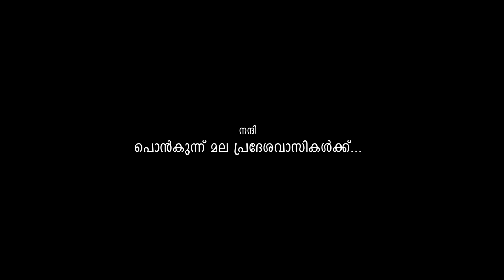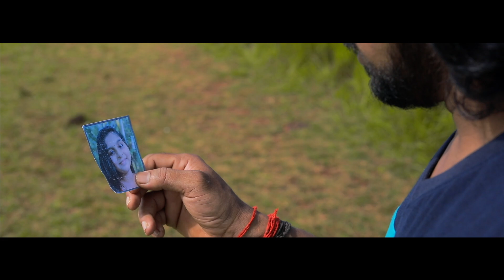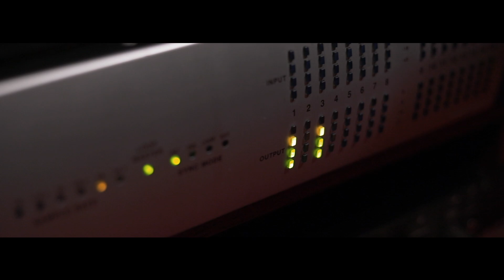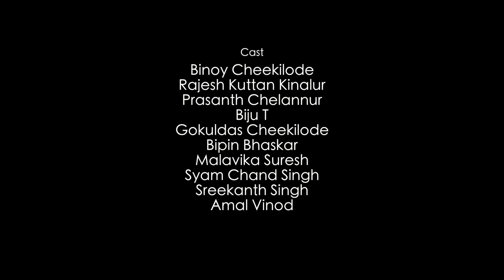Ennathma Ganam | എന്നാത്മ ഗാനം | A Musical Story | Binoy Cheekilode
Lyrics Music Vox & Direction : Binoy Cheekilode
Frames & Cuts : Ashraf Palazhi
Production : Veda Creations
Associate : Suresh Manjapalam
Programming Mixing & Mastering : Prasanth Sakar ( Milkyway Audios Producions, Perambra)
Design : Subi Visanth